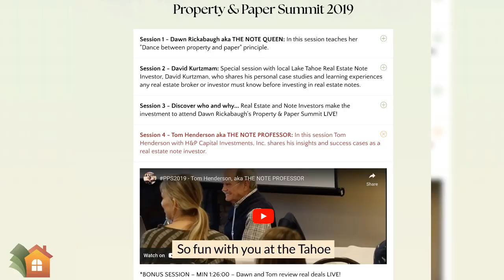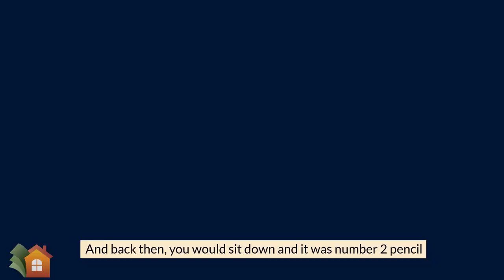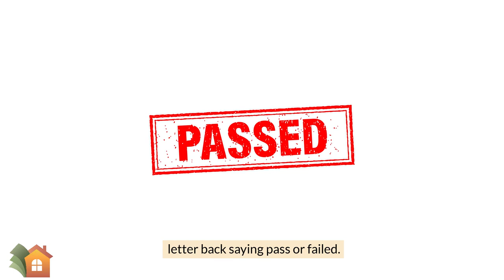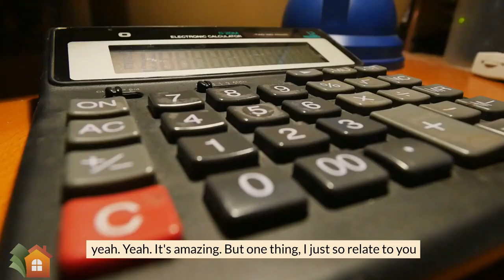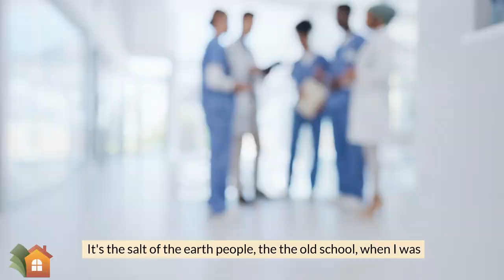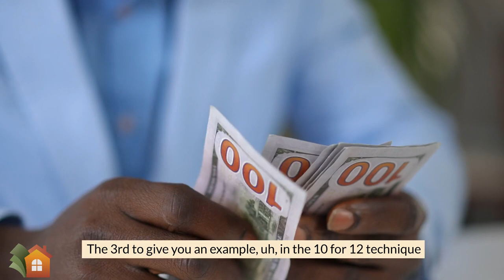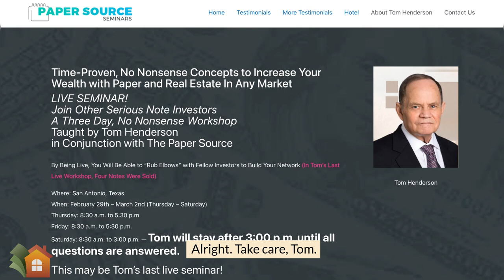The Note Professor Tom Henderson Talks with the Note Queen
To sign up for Tom's last live event in San Antonio, Texas, get your tickets

If you are looking to invest in notes, please review my Investor Partner Checklist:

For help with an owner financed real estate transaction, book a Discovery Session

The Dance Between Property & Paper...
Creating financial solutions, just one Mom n' Pop to another :)